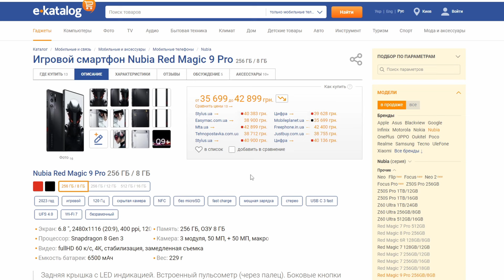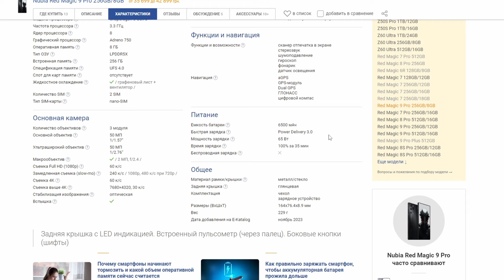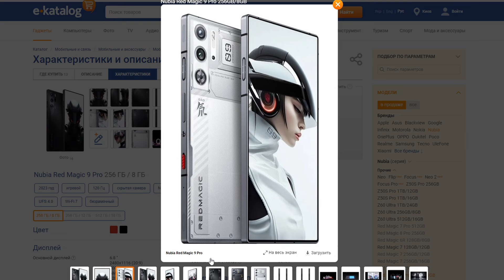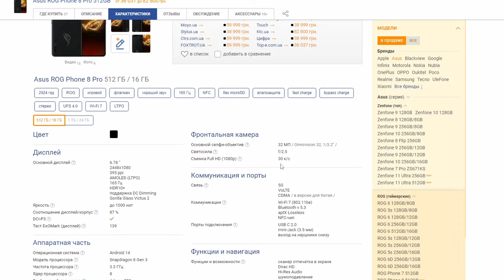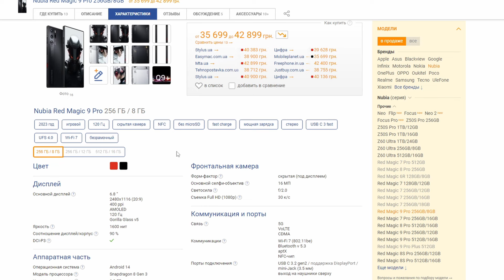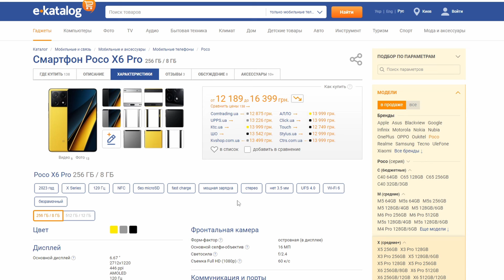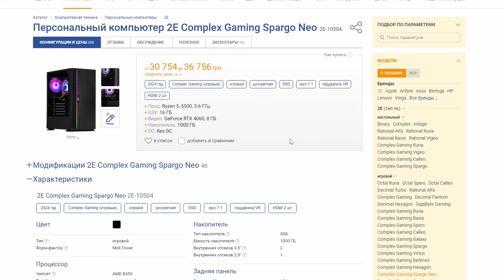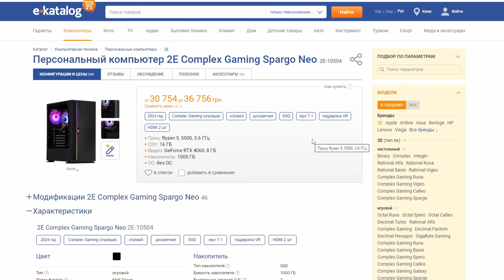Игровой Смартфон ZTE NUBIA RED MAGIC 9 PRO Стоит ли покупать? Обзор рынка!